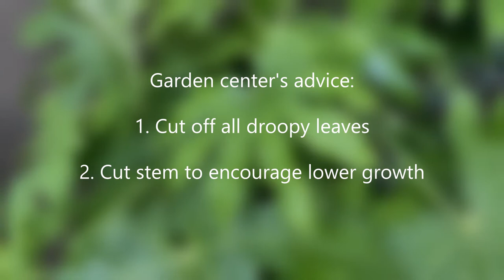Japanese Aralia, Fatsia, Removing Winter Damages - April 6, 2022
First years in my yard. Knowing it is hardy to zone 8 and we are in zone 7, I protected it over winter in the warmest corner. The leaves are still very droopy. My garden center advises that I remove all droopy leaves and cut some stems short. Here I am. Hope everything will be fine.
A learning experience for me. Had I known I would be cutting the 3 stems that short, I would have cut them first instead of removing leaves. Will do that next year, if it is still alive then 😊😉

Home garden in Canada west coast zone 7